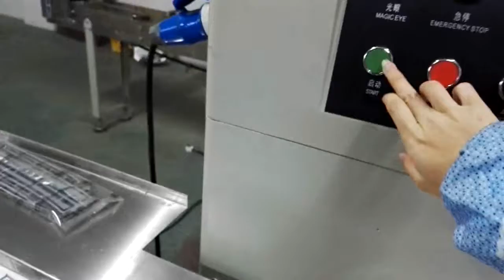KT 250X玩具塑料件包装